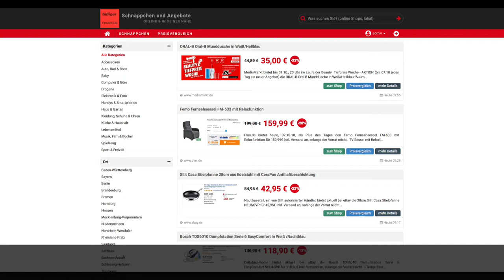Schnäppchen des Tages 02.10.18 - Femo Fernsehsessel FM-533 mit Relaxfunktion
Heute ist Schnäppchen des Tages  - Femo Fernsehsessel FM-533 mit Relaxfunktion.